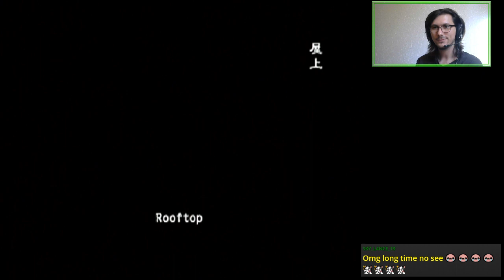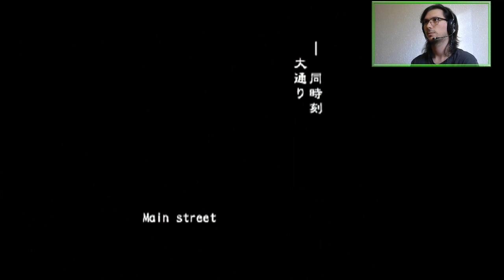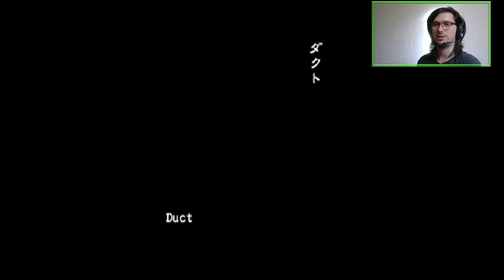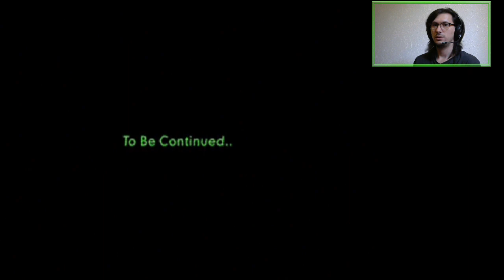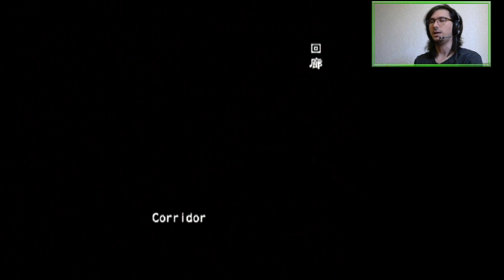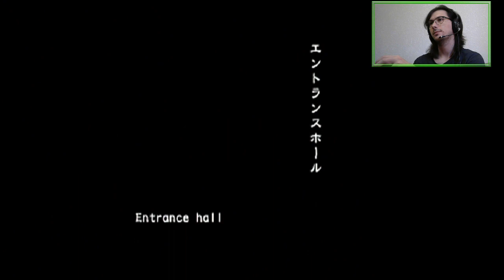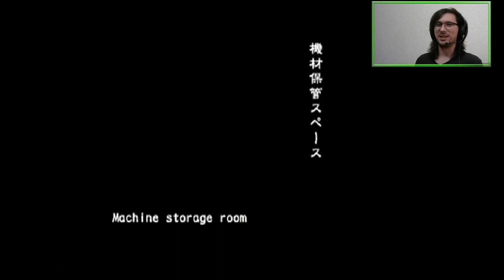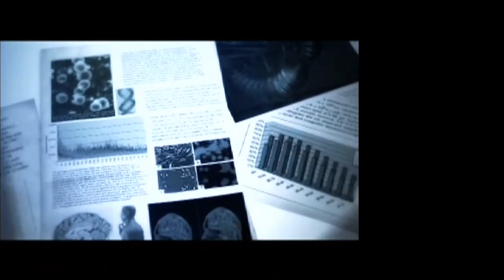Getting My Apocalypse Legs (4P Online VH FF) | Resident Evil Outbreak [PS2]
After a long hiatus, I needed to get my apocalypse legs.

Featuring Jim flopping his way through the Giant Leech fight.